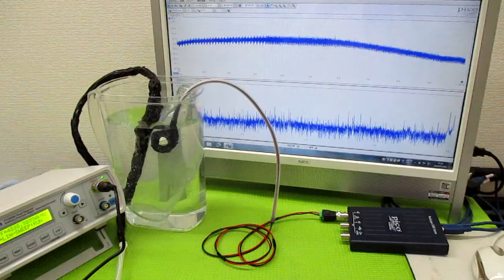オリジナル製品：超音波発振プローブを利用した超音波制御技術 ultrasonic-labo